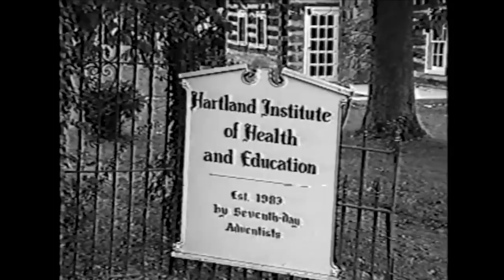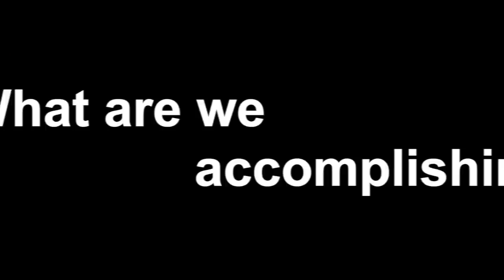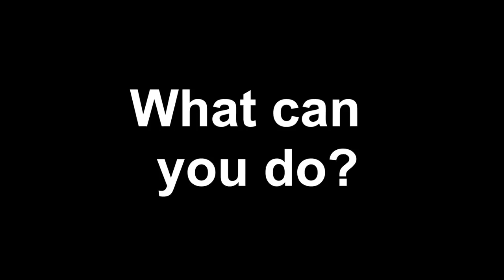2014 Hartland Institute Promotion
2014 Hartland Institute Promotion